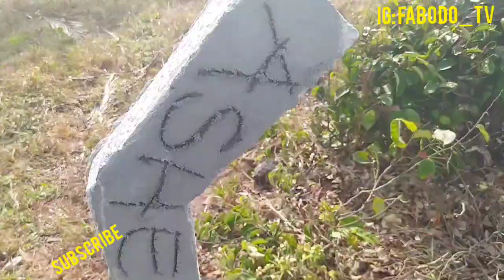Awesome Beach 🏖️ Front Land ForSale @ Ankwanda [Elmina]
You will never Enjoy this Paradise Called Ghana, West Africa  (GHANA) Till you Visit Yourself.
YouTube Channel (FABODO TV) on  What I do to support and help Diasporans Inn & Coming To Ghana.

Western Union Money Transfer: Or Taptap send
Name: Eric Awotwe
Country: Cape Coast,Ghana.
Thank You Very much for your support.